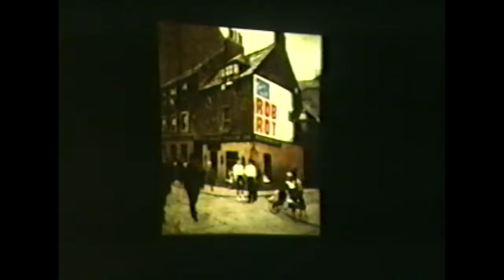W.S. Di Piero on the Macchiaoli | New York Studio School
Selections from the Archive: W.S. Di Piero "The Macchiaoli and Modernity" recorded on March 29, 1994.

William Simone Di Piero is an American poet, translator, essayist, and art critic. He has published ten collections of poetry and five collections of essays in addition to his translations. In 2012 Di Piero received the Ruth Lilly Poetry Prize for his lifetime achievement. Di Piero has taught at Louisiana State University, Northwestern University and Stanford University.

This online archive is funded in part by the Joan Hohlt and Roger Wich Foundation, and additional support is generously provided by the Robert Lehman Foundation, and the Samuel H. Kress Foundation and many individual contributors. NYSS is deeply grateful for the support of its programs.